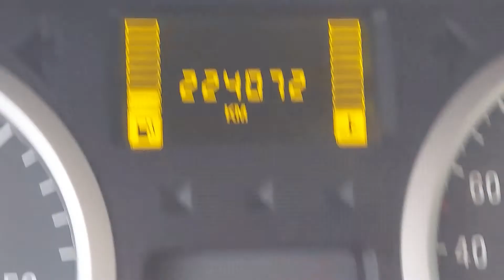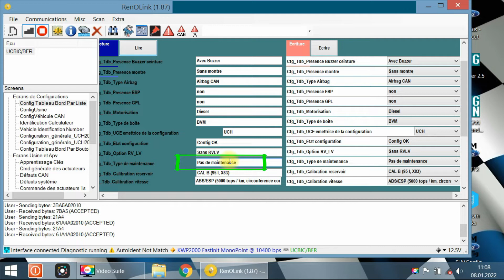Renolink 1.87 - Reset Service Oil for Renault Trafic, Opel Vivaro, Nissan Primastar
@Claude Tube